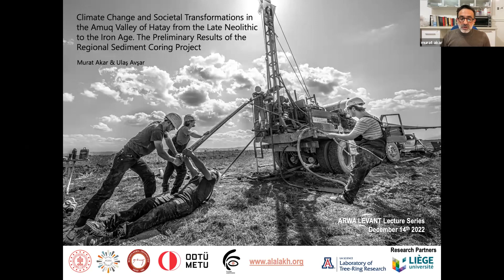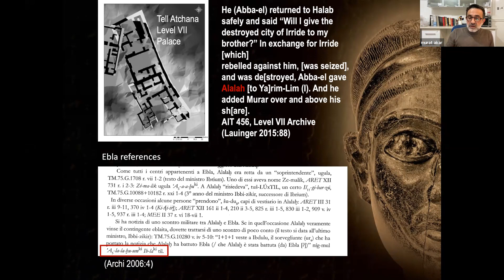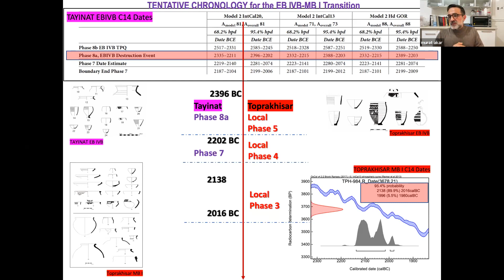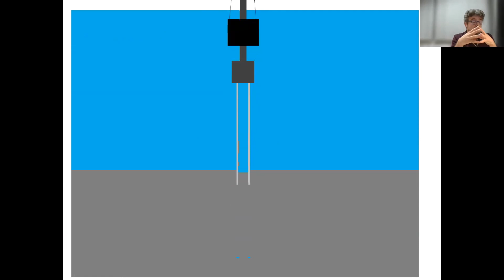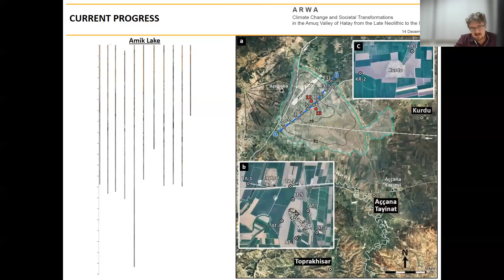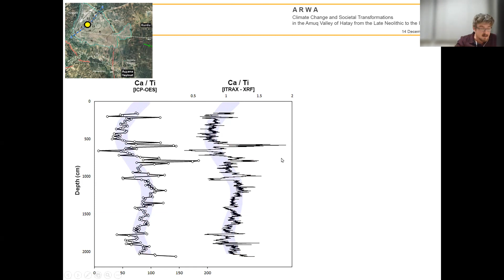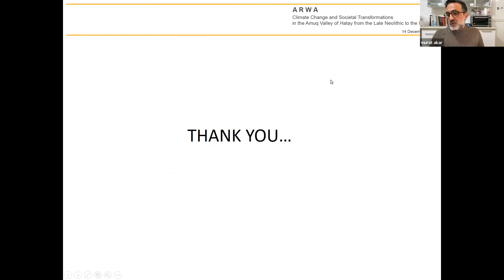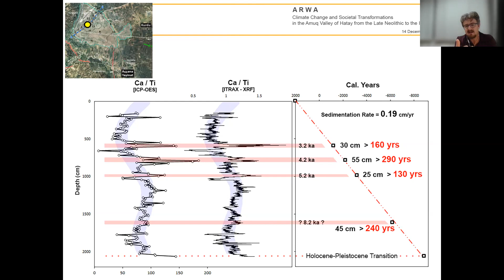Climate Change and Societal Transformations in the Amuq Valley - Murat Akar, Ulaş Avşar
Climate Change and Societal Transformations in the Amuq Valley of Hatay from the Late Neolithic to the Iron Age. The Preliminary Results of the Regional Sediment Coring Project

Prof. Murat Akar (Mustafa Kemal University) and Prof. Ulaş Avşar (Middle East Technical University)

17.00 CET (Rome, Paris, Berlin / CET)
18.00 (Jerusalem, Athens, Nicosia / EET)
19.00 (Ankara / TRT)
11.00 (New York / EST)

Abstract
The Amuq Valley of Hatay (Turkey) has revealed epochs of change in settlement patterns, with collapse, abandonment and re-urbanization phases at the major sites of Tell Kurdu, Tell Atchana, Tell Tayinat and Toprakhisar Höyük, covering a sequence from the late Neolithic to the Iron Age.  The continuously changing structural, cultural and socio-political setting of the valley from a state of chiefdoms to territorial kingdoms and empires highlights the controversial research topic of the role of environmental factors in societal change, of which climate change has garnered the most attention. In the Amuq, this topic is being approached through the implementation of a large-scale sediment coring project conducted around the aforementioned sites and in the drained Amuq Lake to acquire undisturbed, high precision and multi-proxy geoarchaeological data in a micro-regional framework. This has allowed the high-resolution reconstruction of the climate history of the region and its cross-correlation with stratigraphically obtained archaeological data. Thus, this lecture will provide a view of the climate-reduced/induced process of societal change and continuity in a borderland located in the northern tip of the Levant.

Organisers: Dr. Artemis Georgiou (University of Cyprus) and Dr. Ianir Milevski (Israel Antiquities Authority)